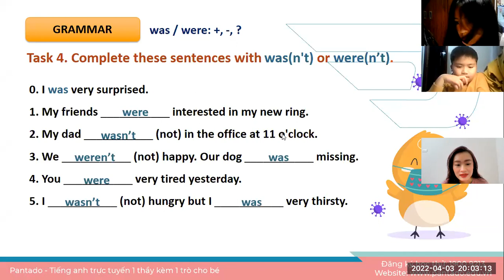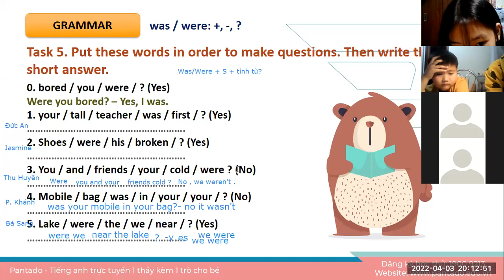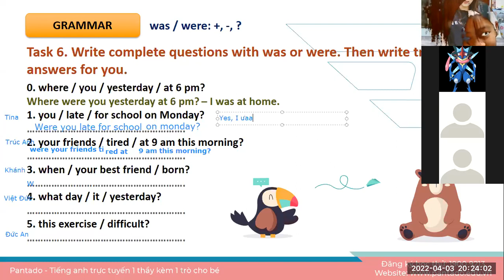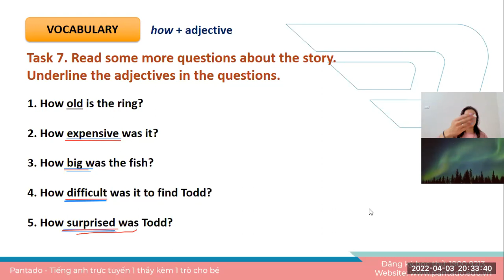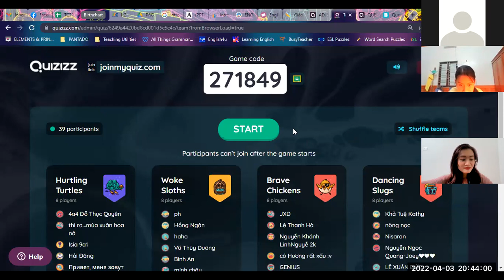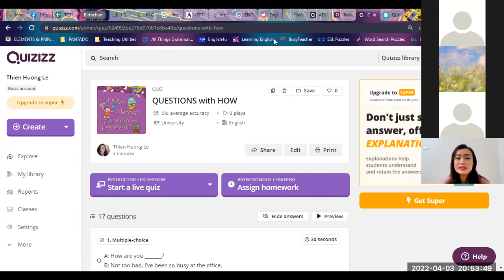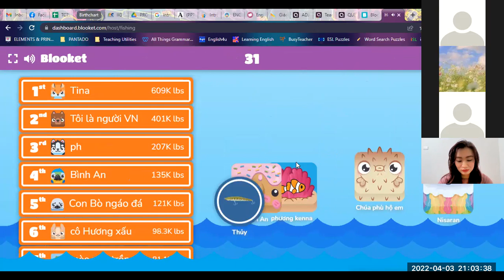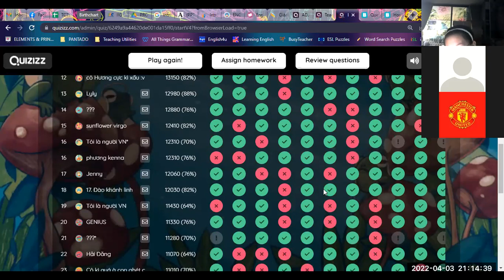Học tiếng Anh miễn phí cùng con Buổi 6 (03/4/2022) - Ms. Hương English (Dành cho học sinh THCS)